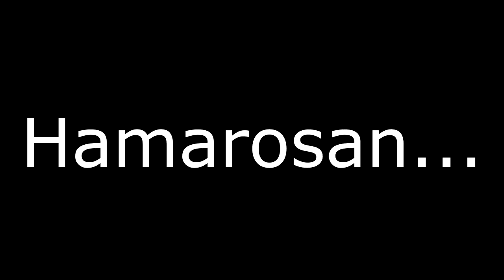Ladaracing Best Of TRAILER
Sziiiasztok
Egy előzetes, hogy miről is fog szólni a következő rész!
Fogadjátok sok szeretettel, reméljük tetszik!

Találkozunk a következő videóban illetve versenyen! :D
JÓ NÉZELŐDÉST!

Képeinket a Rally Photo & Video facebook oldalon megtalálhatjátok!